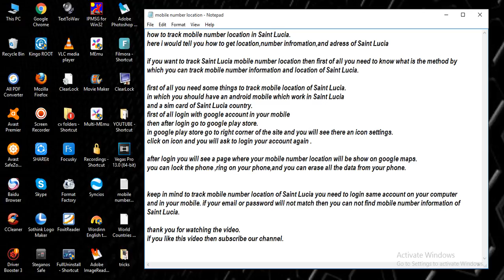track mobile number location in Saint Lucia [ tech ]